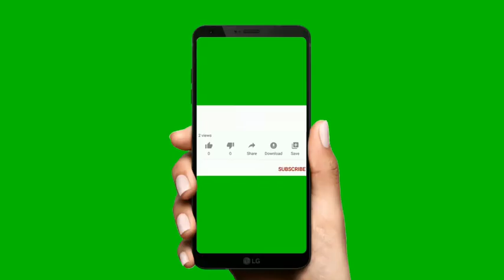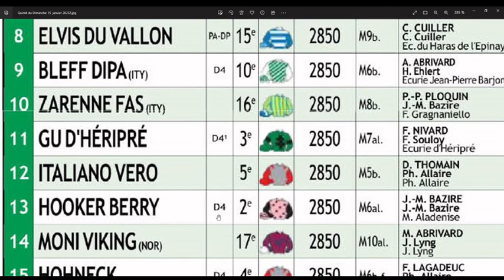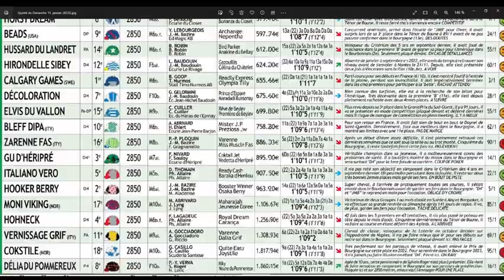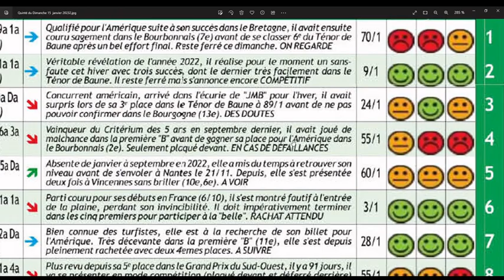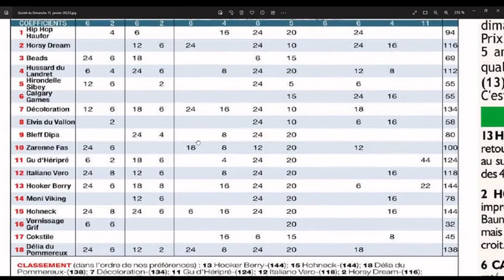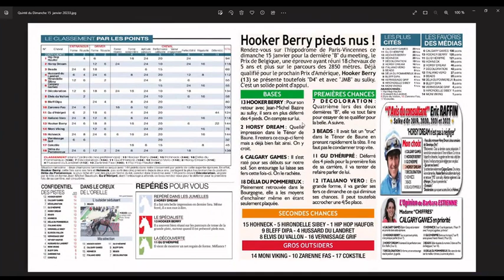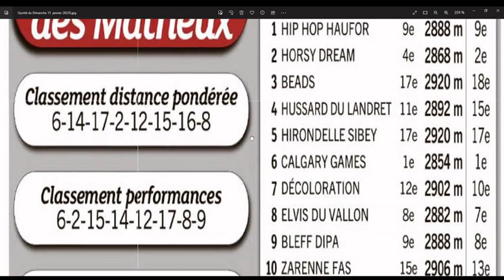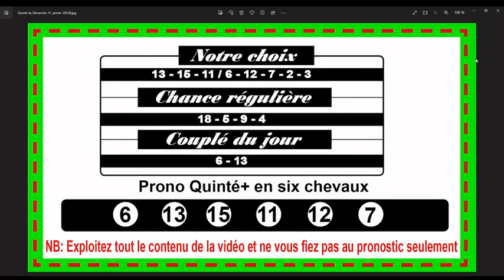Le Prix de Belgique à Vincennes ce dimanche 15 janvier 2023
Direction Vincennes ce dimanche 15 janvier 2023 pour le Tiercé-Quarté-Quinté +. Dans cette épreuve, le Prix de Belgique devront s’affronter partants. La course sera disputée sur 2850 mètres, et dotée de 120 000€.